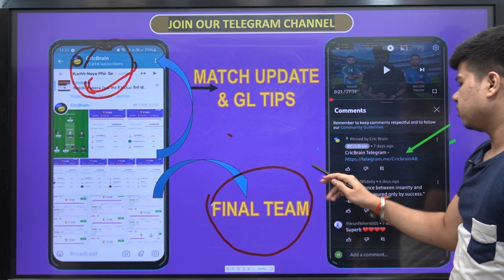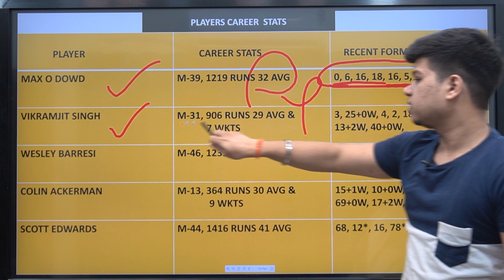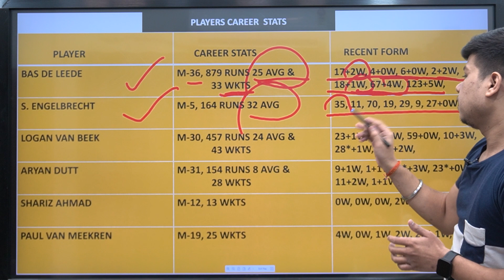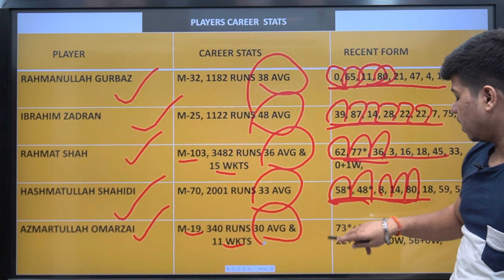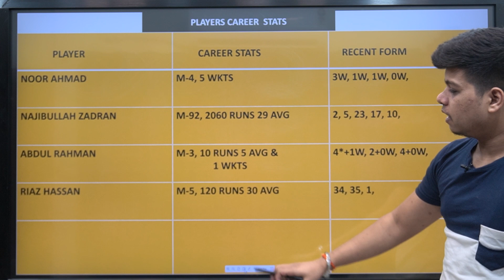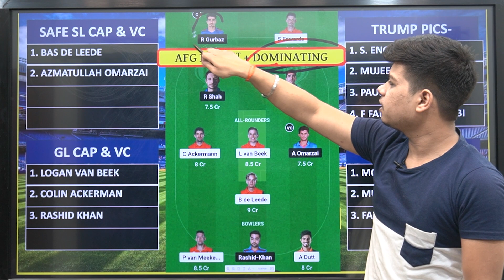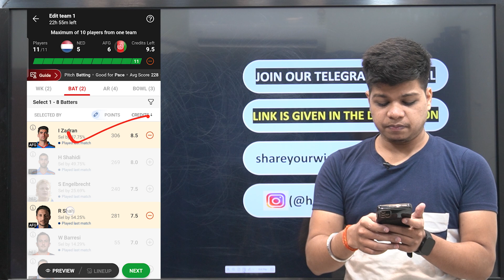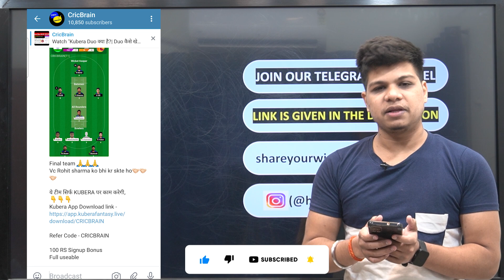NED vs AFG Dream11 Team | cric brain today | Harshit Choubey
CricBrain Telegram

100 RS Signup Bonus
Full useable

About This Video :
This video covers the preview - NED VS AFG.